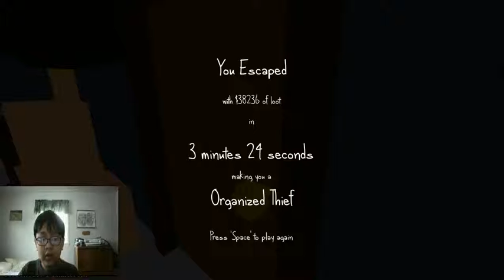I AM THE Professional Thief|The Very Orginized Thief #2